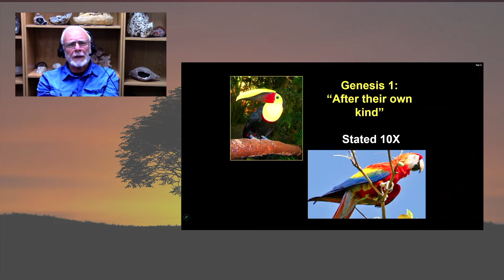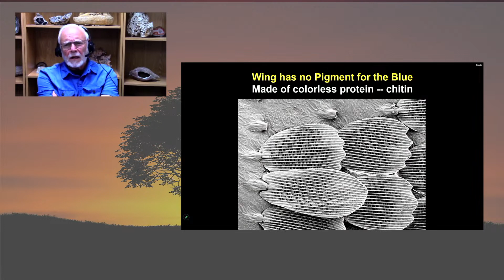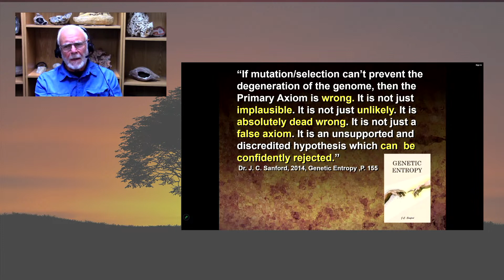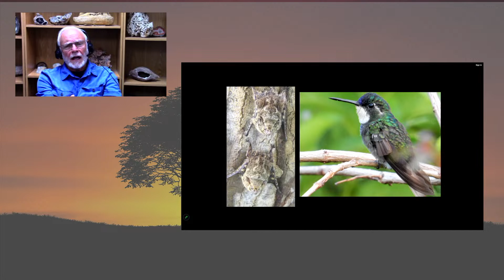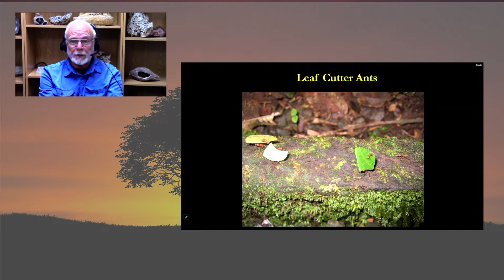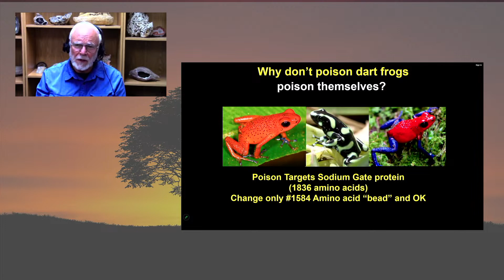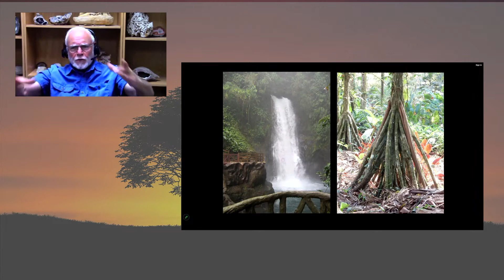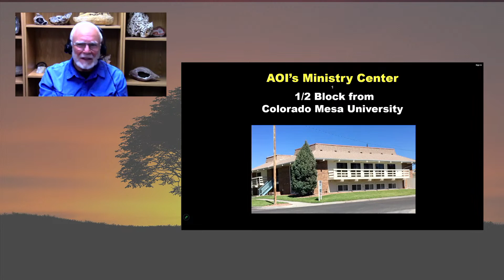Genesis Forum - September 2023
We are glad that you are joining us for the bi-monthly Great Plains Genesis Forum! Our presentations bring authoritative speakers and engaging topics to you and your family. Tonight, David Nutting of the Alpha Omega Institute joins us. He will be talking about the "Amazing Creation Designs found in Costa Rica."